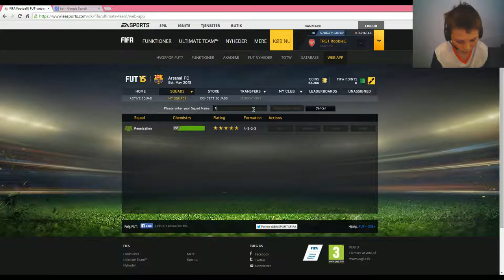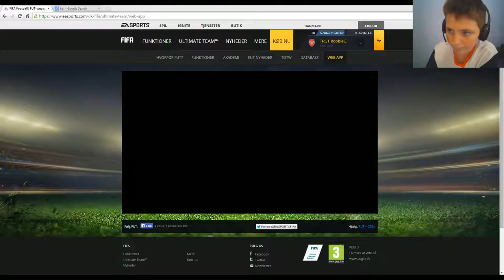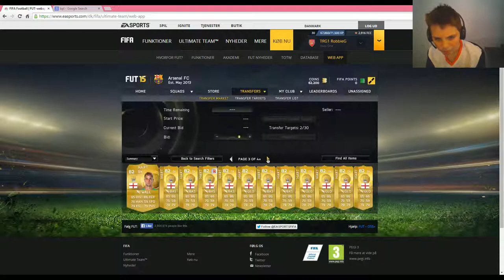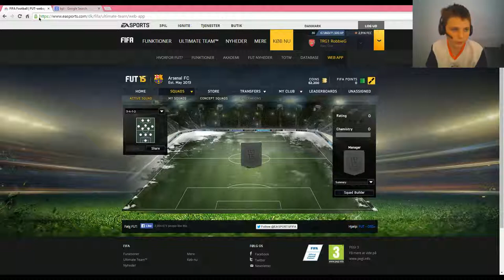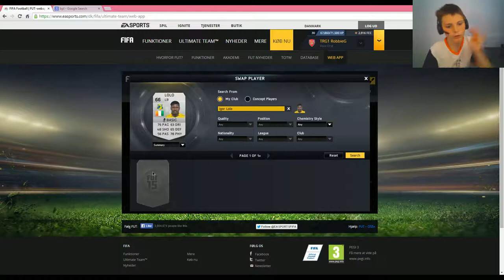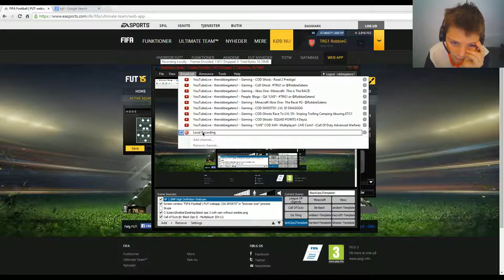FIFA 15- 1.6 Million Coin Squad Builder- FT IF Pogba Aguero & IF Chellieni & Tevez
"[FIFA 15] © Microsoft Corporation. [FIFA 15- 1.6 Million Coin Squad Builder- FT IF POGBA AGUERO& IF CHELLIENI & TEVEZ] was created under Microsoft's "Game Content Usage Rules" using assets from [Name of the Microsoft Game], and it is not endorsed by or affiliated with Microsoft."
Also for Cheap and reliable fifa coin check out-
If you see this put "VGC" in the comments
BTW i Have a New Facebook- Robbie Arsenal
See Ya!.